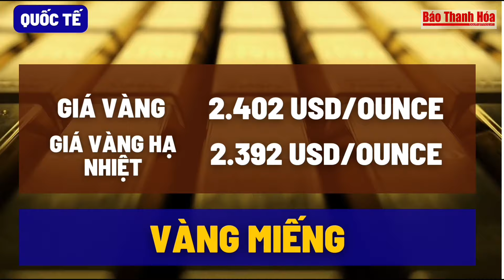Bản tin tài chính 21/4/2024: Giá vàng chịu áp lực bán tháo, vàng hạ nhiệt | Báo Thanh Hóa